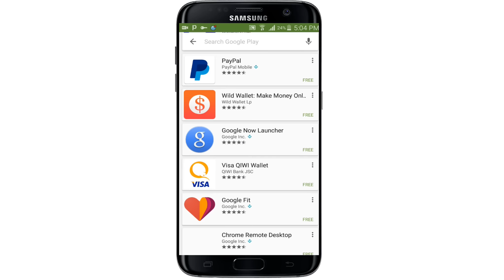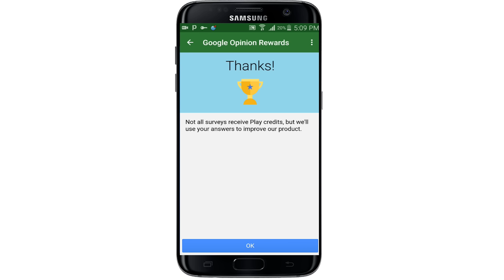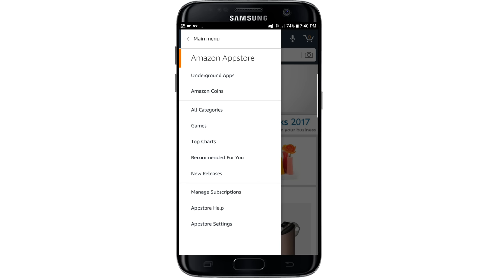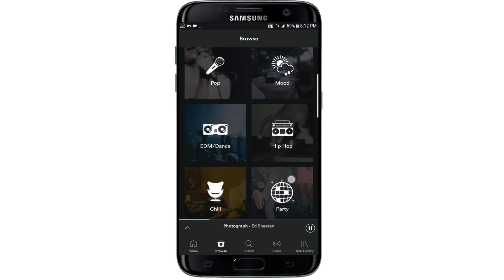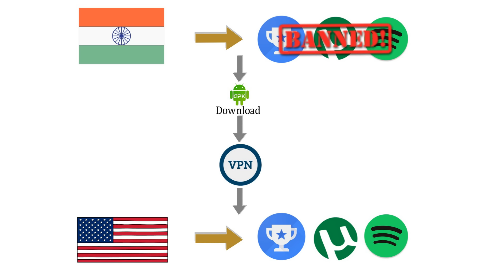5 Amazing Apps You Can't Use In India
Well, It sounds really awkward and sad that In India we are not able to use one of most amazing and useful apps. We have accumulated these Top 5 Amazing Apps You Can't Use In India . I hope you like this video.